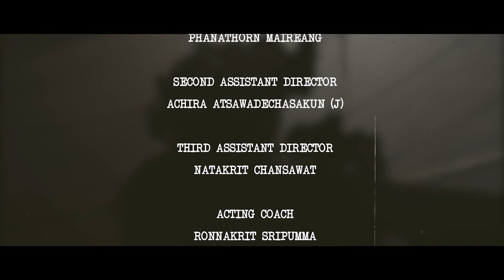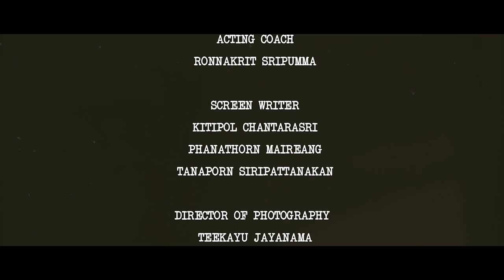Project " Men O War " - Action Short Film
Project " Men O War "
เป็นผลงานหนังสั้นชิ้นแรกของพวกเรา
โดย Airsoft How To
ซึ่งเป็นโปรเจคเล็กๆที่เกิดมาจากความชอบ
และความฝันที่อยากจะมีหนังสั้นที่ใช้อุปกรณ์
และพร๊อบในแบบที่พวกเราอยากเห็นกัน
ซึ่งตัวนักแสดง, ปืน ไปจนถึงอุปกรณ์ประกอบฉาก
ที่อยู่ในหนังเรื่องนี้เป็นของส่วนตัวของทีมงานเราทั้งหมด
แต่ว่าหนังเรื่องนี้จะเกิดขึ้นมาไม่ได้เลย
ถ้าขาดพี่ๆทุกคนที่ช่วยสนับสนุนพวกเรา
ไม่ว่าจะเป็น ICS Airsoft by NSP Hobby
ที่ช่วยสนับสนุนอุปกรณ์ในการประกอบฉากเพิ่มเติม
และสถานที่ถ่ายทำดีๆ นั่นคือสนาม CQB  City Center
หากบริษัทหรือทีมงานไหนสนใจพร็อพประกอบฉาก
และทีมงานนักแสดงเพื่อใช้ในการถ่ายทำ
สามารถติดต่อหรือสอบถามได้ที่เพจ airsoft how to
ทั้งนี้ .. ก็ขอฝากหนังเรื่องนี้ และขอฝากตัวกับพี่ๆเพื่อนๆ
และน้องๆในวงการทุกคนด้วยครับ หากมีโอกาส อาจจะได้ทำ
หนังสั้นเรื่องต่อๆไปในอนาคตครับ เป็นกำลังใจให้พวกเราด้วยนะครับ
เพจทีมงานและผลงานต่างๆของทีม
Assault Squadron Habiliment 2th
ผู้สนับสนุนอุปกรณ์
ICS Airsoft by NSP Hobby
ขอขอบคุณสถานที่
CQB City Center
ขอขอบคุณทีม F.A.S.T - Foreign Airsoft Shooters Thailand